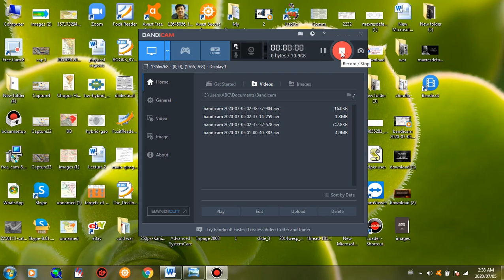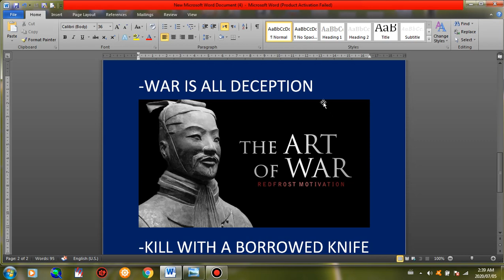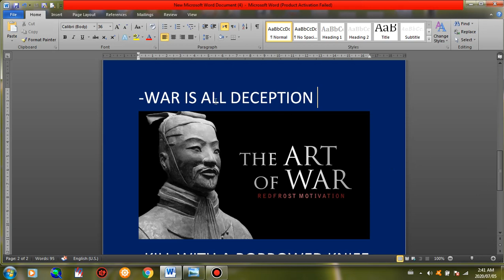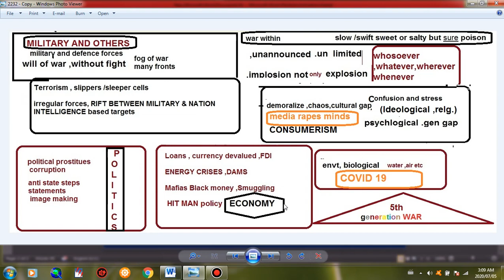Part -2 /final. 5th generation war